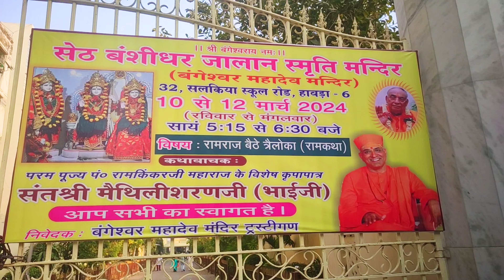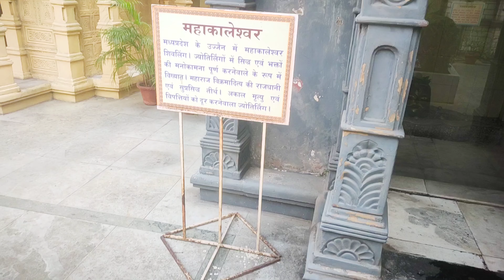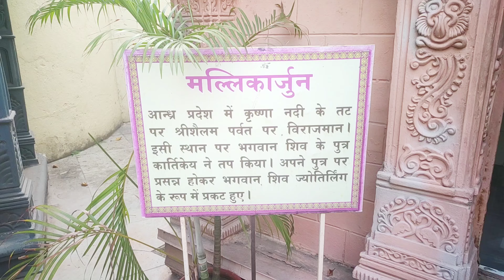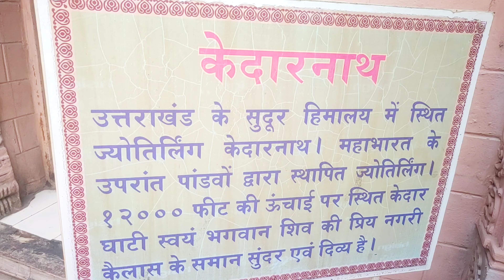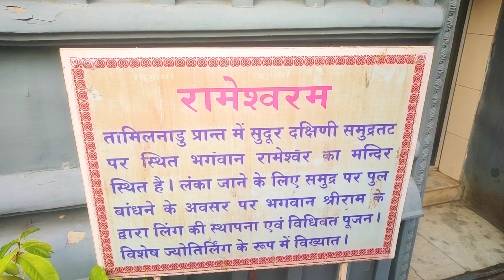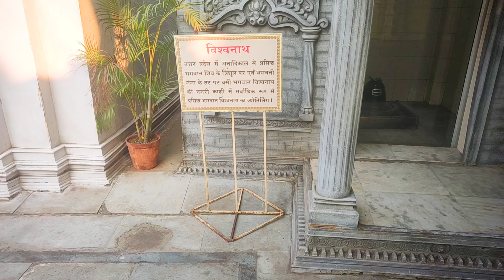শিবরাত্রির ঠিকানা সালকিয়া জ্যোতির্লিঙ্গ মন্দিরে🛕 Sal Kiya Howrah Shiv Mandir🛕51ফুটশিবের মূর্তি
শিবরাত্রির সেরা ঠিকানা সালকিয়া জ্যোতির্লিঙ্গ মন্দিরে🛕 Sal Kiya Howrah Shiv Mandir🛕51ফুটশিবের মূর্তি

এই মন্দিরটা হাওড়ার সালকিয়া তে অবস্থিত| এখানে যেতে গেলে আপনাকে হাওড়া স্টেশন থেকে আপনি হেঁটে যেতে পারবেন কিংবা হাওড়া বাস স্ট্যান্ড থেকে আপনি বাস ধরেও যেতে পারবেন এছাড়াও আপনি  হাওড়া থেকে ফেরিঘাট থেকে লঞ্চ পার হয়েও যেতে পারবেন| এর জন্য আপনাকে হাওড়া লঞ্চঘাট থেকে আহিরিতলা যেতে হবে এবং  আহিরি তলা লঞ্চঘাট থেকে বাধা ঘাটে যেতে হবে